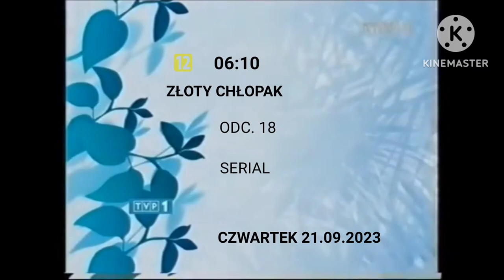Jedynka - Program dnia na 21.09.2023 (projekt, oprawa 2006-2010)